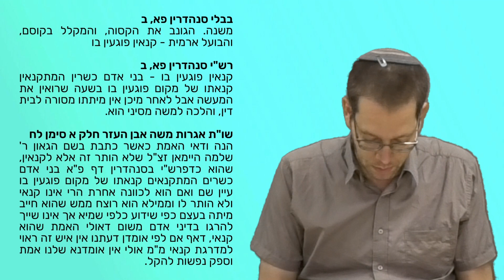בלק - מעמד הקנאי | מסביב לפרשה | הרב יואב פלדמן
בשיעור נעסוק במושג "קנאי", כמו פנחס. מהו קנאי? מהו דין "קנאים פוגעים בו", מה מתיר לקנאי להרוג אנשים אחרים מעם ישראל? ועוד דינים רבים, כגון הגנה עצמית, לאחר מעשה, ועוד.